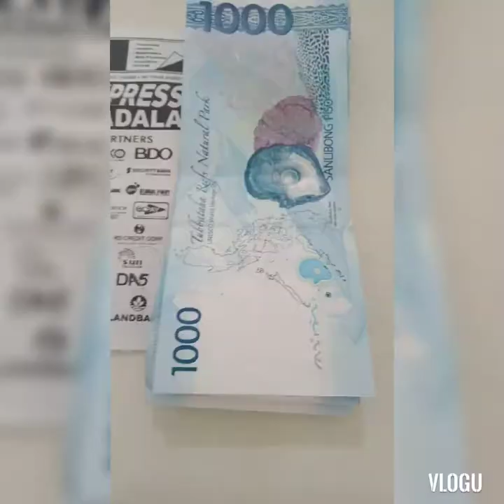products reorder Ikaw gusto maging healthy?